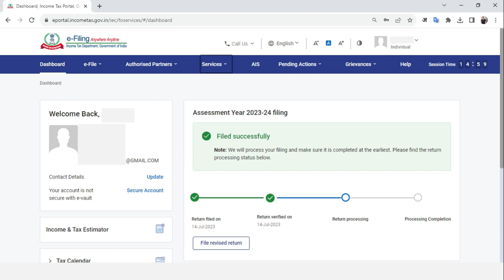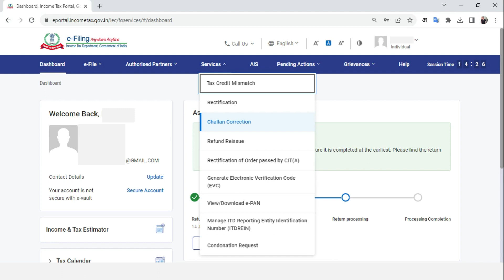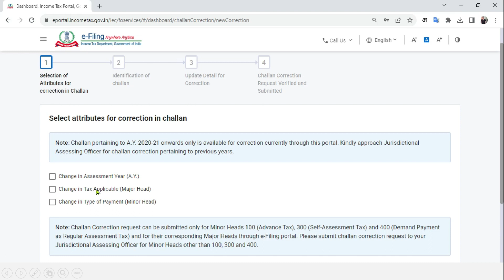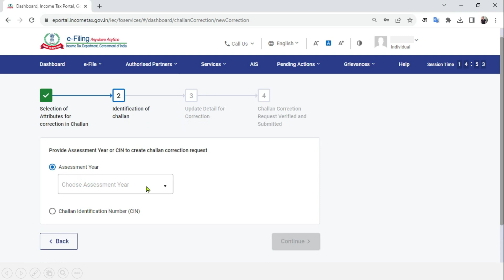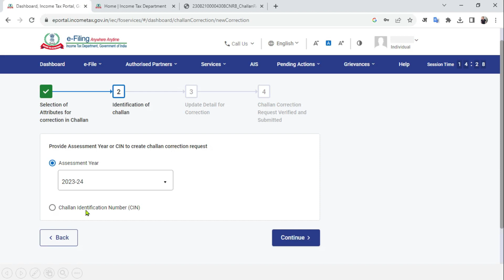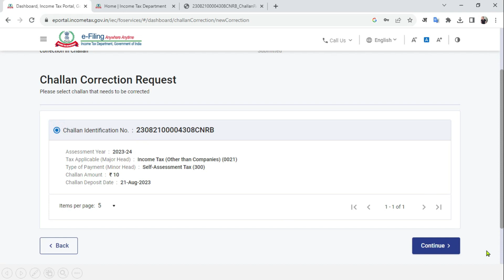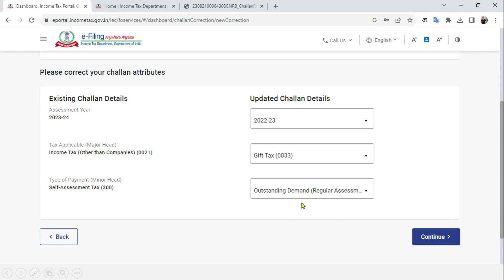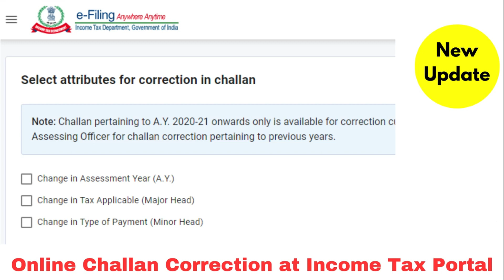Online challan correction at Income Tax Portal II New Tax Update II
Online Challan Correction at Income Tax Portal,
challan correction,
Assessment Year: Correcting the Assessment Year to ensure accurate tax allocation,
Change in Tax Applicable (Major Head): Adjusting the type of Income Tax be it for individuals or companies,
Change in Type of Payment (Minor Head): Modifying the tax category such as Advance Tax Self Assessment Tax or Tax on Regular Assessment
how to make correction in tds challan paid online
traces challan correction
tds challan section correction online
online challan correction in traces
challan date correction in tds return
how to tds challan correction online
add new challan in tds correction
correction in tds challan paid online
26qb challan correction online
how to correction tds challan assessment year
pan aadhaar link challan correction
how to challan correction in traces
self assessment tax challan correction online
tan correction in tds challan